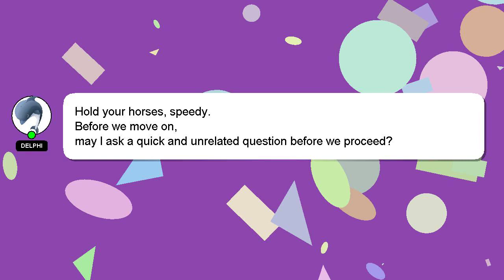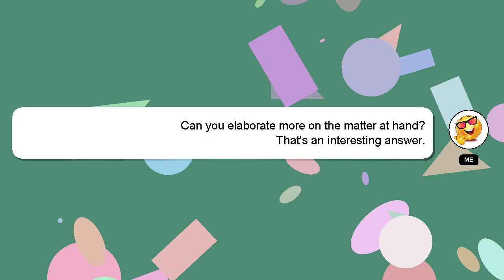How to fly kite easily without wind?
A brief introduction of myself, Hello there, my name is Delphi. I am here to aid you in getting answers to your questions. - How to fly kite easily without wind?

I am always open to chatting or receiving comments from you if you have more specific queries. A 'heart' from me will be given to show my gratitude for your contribution.

*2 What we are experimenting :*